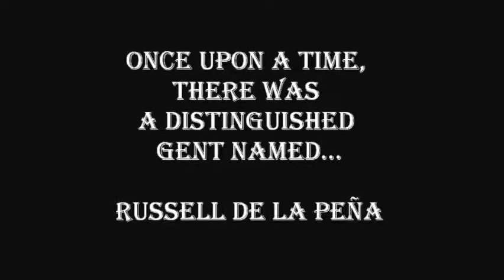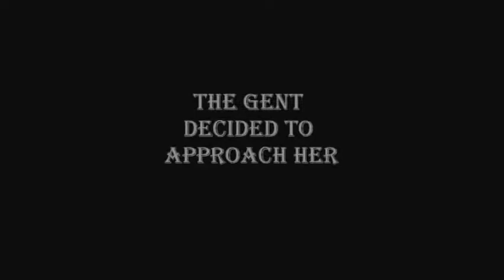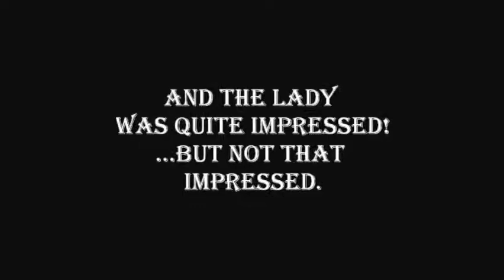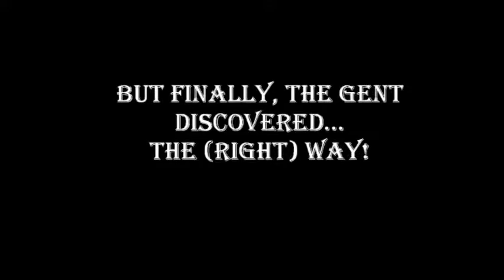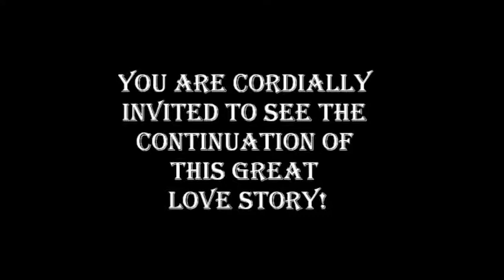Diana & Russell de la Peña's wedding invitation (English version)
Our wedding invitation for our wedding on February 1st, 2014.